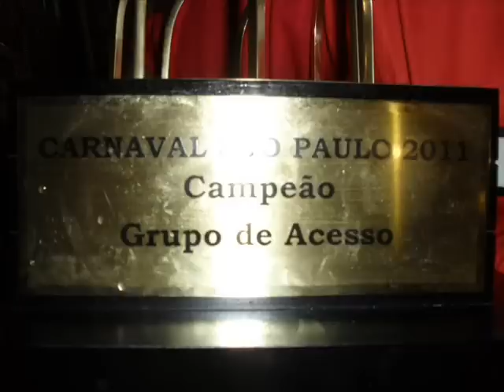Samba 2 - Dragões da Real 2012 - GIRA A BAIANA.